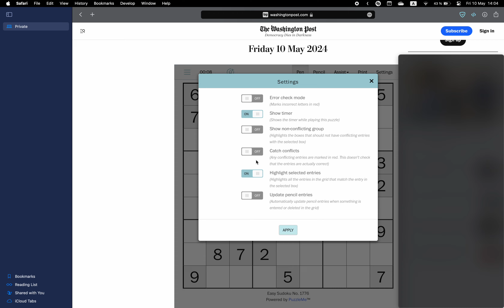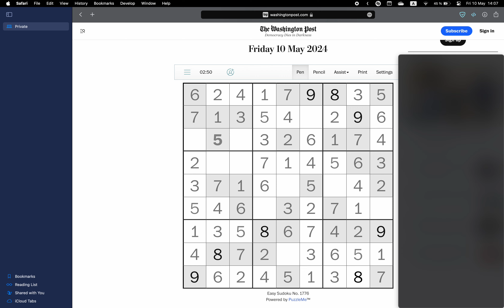Washington Post Sudoku ✦ May 10, 2024 ✦ Easy